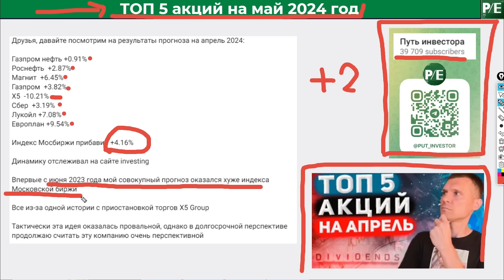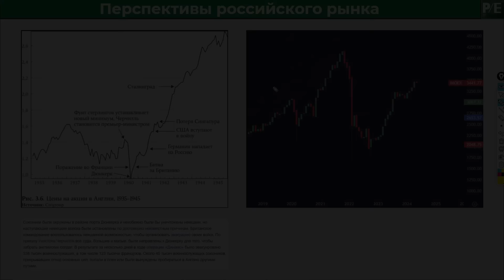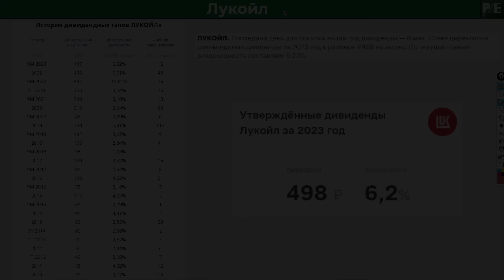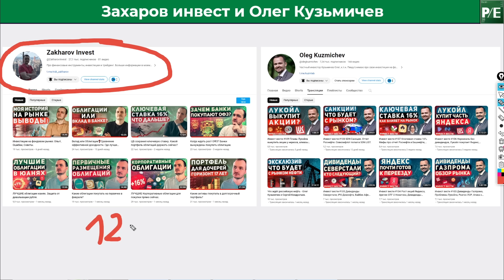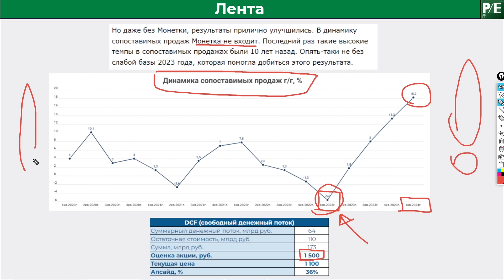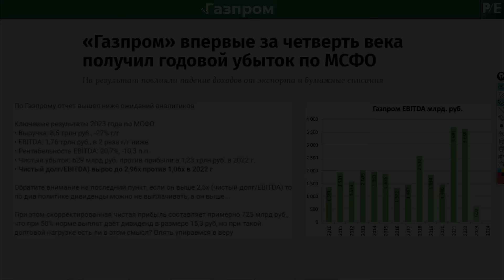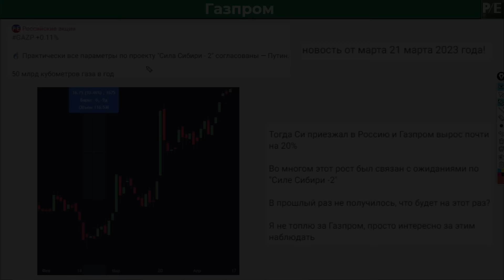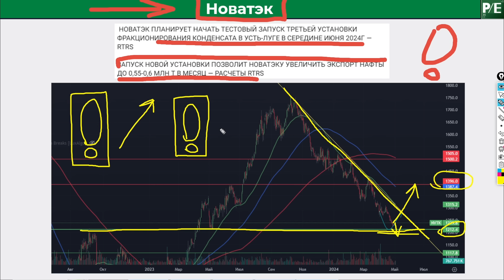ИНВЕСТ ИДЕИ В МАЕ 2024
Какие акции покупать в мае 2024 года? В этом ролике проведем детальный анализ лучших акций для покупки в мае 2024 года на российском рынке. Рассмотрим исторические данные, текущие финансовые показатели, дивидендную доходность и перспективы роста этих компаний.

Таймкоды:
00:00 Вводная информация
01:26 Перегрет ли сейчас рынок
03:27 Перспективы российского рынка акций
05:16 Дивидендный календарь
06:12 Топ акций на май
12:02 Обзор инвестиционных портфелей
13:39 Визит Путина в Китай
14:39 Рискованные инвестидеи на май